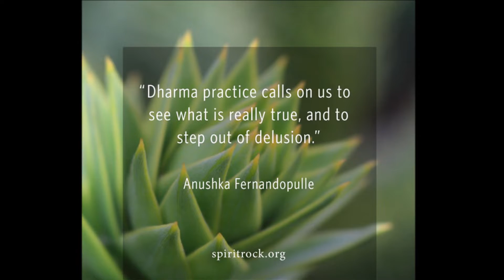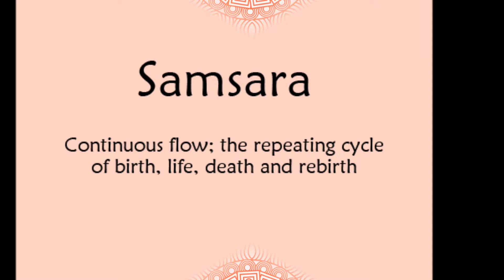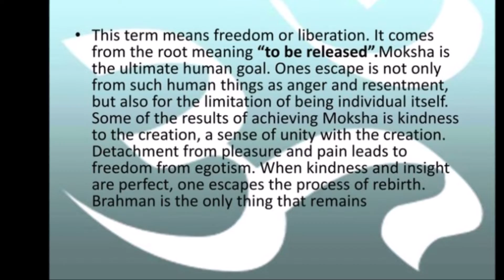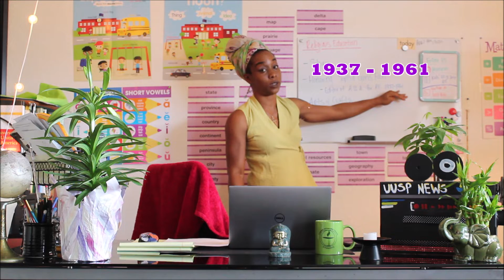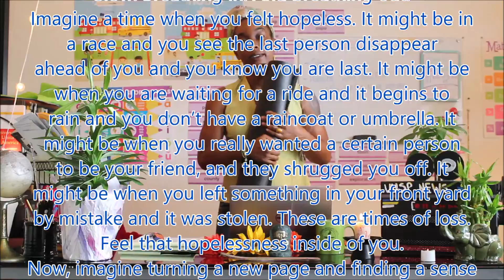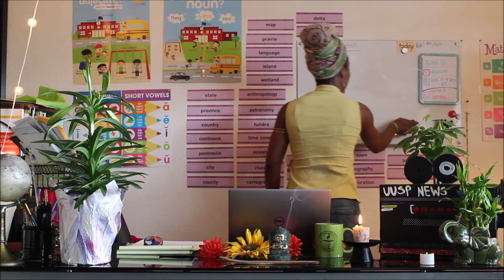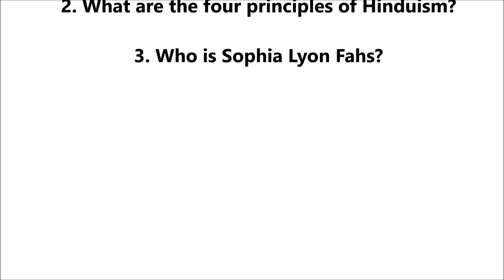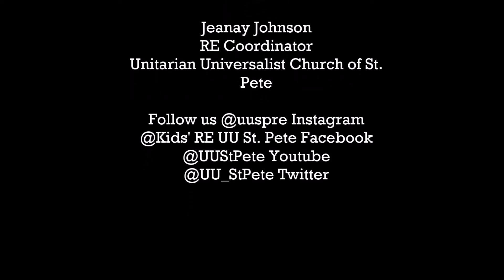RE Lesson April 12th - Comrade Cool Cats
Easter - Loss and Defeat Never Have the Last Word, Expanding our knowledge on the theme of the month. This lesson is for the 4th grade and up group. Please review the RE Weekly Newsletter for hyperlinks and extra content on supporting these lessons at home.